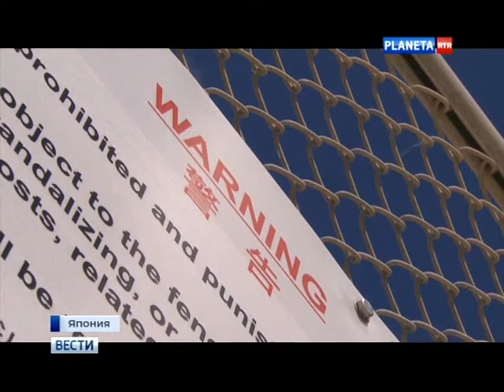Protest v japonsku proti základni Nato